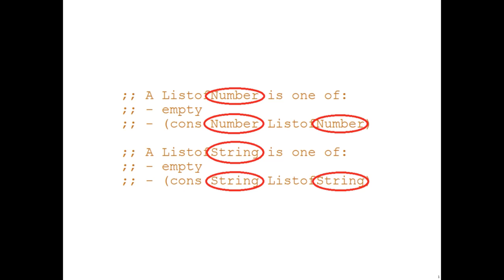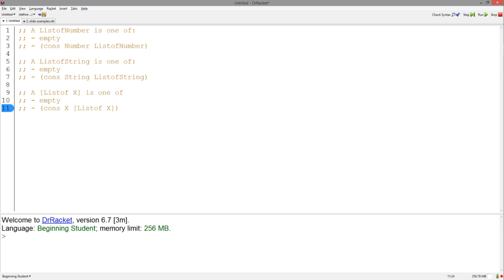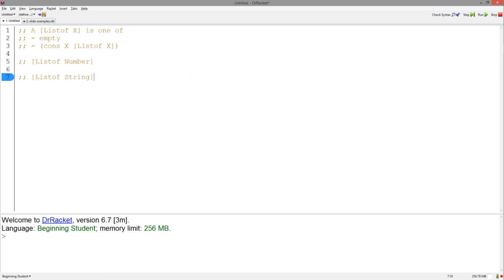Abstracting Data Definitions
This is a short video introducing abstraction over data definitions.